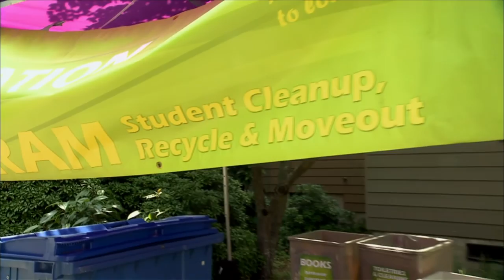UW|360 Season 4: Episode 11 - Student Recycling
The University of Washington is teaming up with Northwest Center to both reduce materials sent to landfills and help the non-profit agency at the same time.  In the past, students moving out of dorms at the end of the school year would often throw away perfectly usable clothes, furniture and other re-usable items.  Now the UW makes it easy for students to donate those materials instead. SCRAM: Student, Cleanup, Recycle and Moveout

Karri Mickelson, UW Student

Emily Newcomer, UW Recycling

Jessica Lisiewski, UW Recycling

08/10/2014